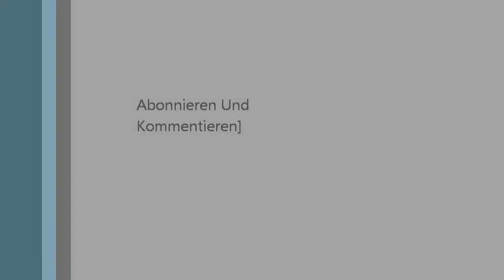GTA 4 Stunts and Cars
Ein Video über GTA 4 Stunts und Autos.
ich wüsche euch viel spaß beim schauen.